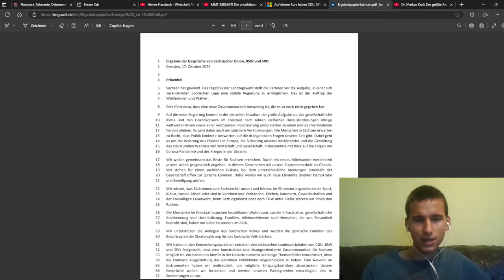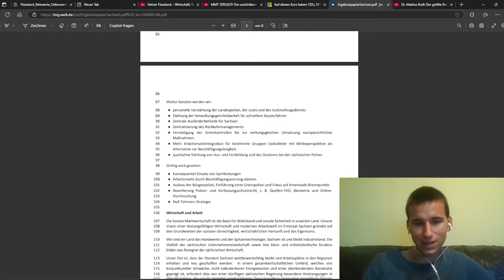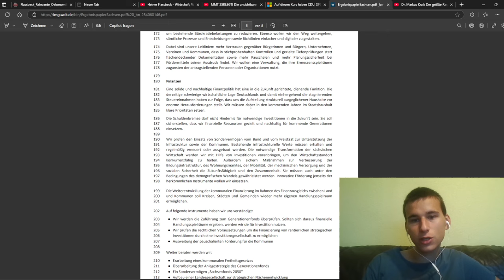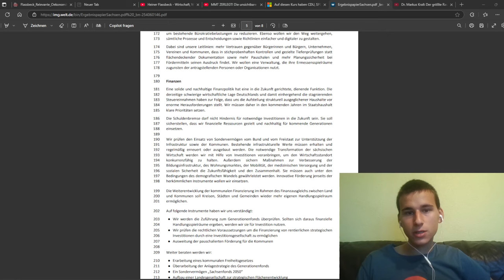Die Einigung von CDU und BSW in Sachsen ist ein Desaster! Das BSW muss in der Opposition bleiben!